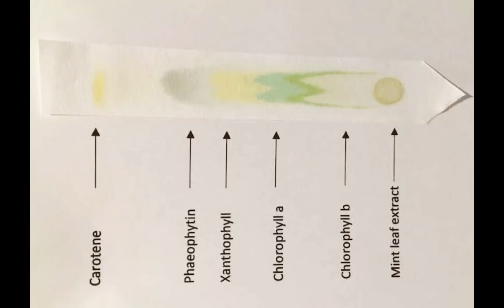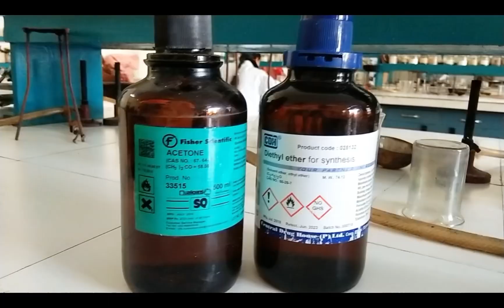Separation of leaf pigments by paper chromatography… @simharsh2309